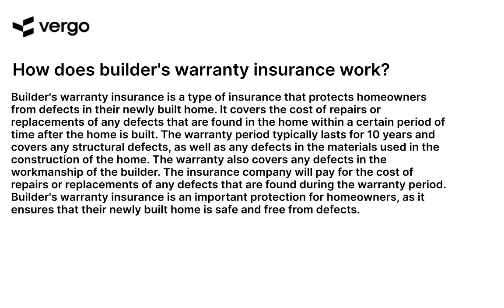Understanding Builder's Warranty Insurance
Builder's Warranty Insurance can help protect your investment in a new home. Learn more about this important coverage and how it can help you in this helpful video. Get the facts on what is covered, how to file a claim, and more to ensure you are protected.